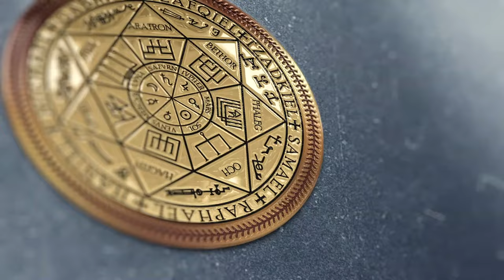Визит в ARGO - город Ангелов | Разговор с ангелом - будущим куратором души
✅ По вопросам сеансов - администратор Ольга Визит в ARGO - город Ангелов | Разговор с ангелом - будущим куратором души | @ARGOVP2
00:00 Путь в Арго
01:26 Поток энергии
02:28 Место отдыха ангельских душ
03:08 Общение с Ангелом Роберто
05:30 Задача Куратора
06:32 Почему Душа стремится на Землю
08:06 Воплощение по готовности Души
11:12 Подарок для Ангела